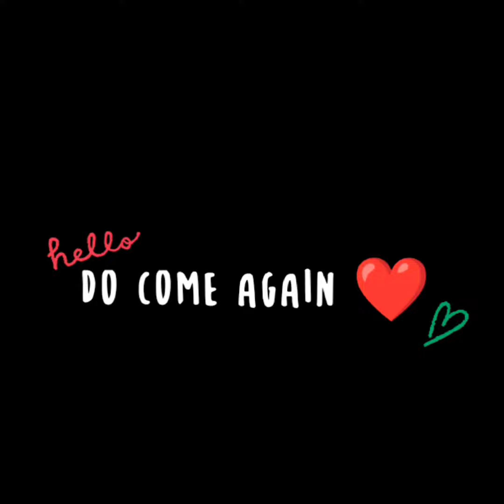desinger dress lastestdesginfordresses ♥️♥️